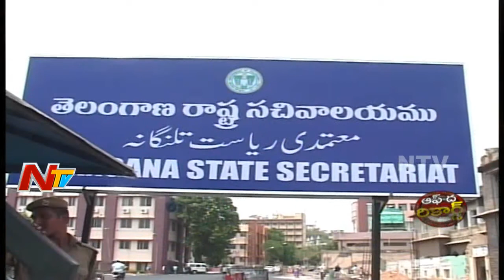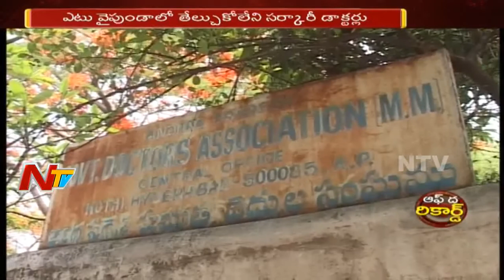ఒకే సంఘం.. రెండు యూనియన్లు గా డాక్టర్లు || ఎటు వైపుండాలో తేల్చుకోలేని సర్కారీ డాక్టర్లు || OTR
ఒకే సంఘం.. రెండు యూనియన్లు గా డాక్టర్లు. ఎటు వైపుండాలో తేల్చుకోలేని సర్కారీ డాక్టర్లు. OTR/ Off The Record.